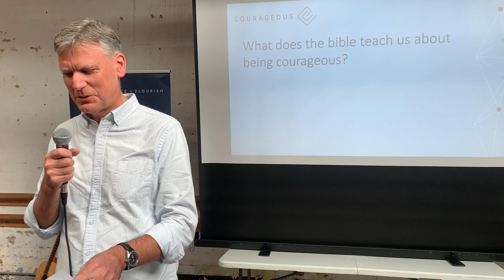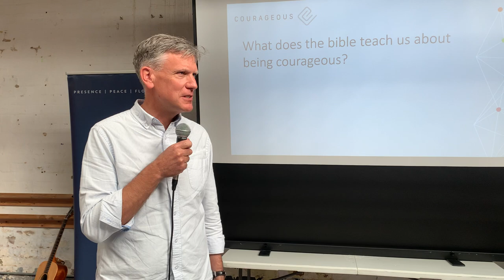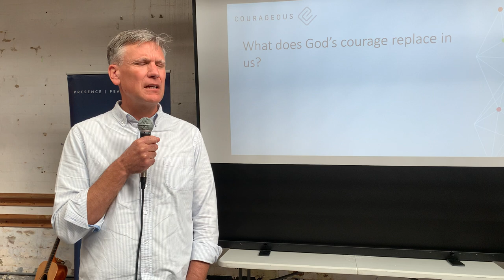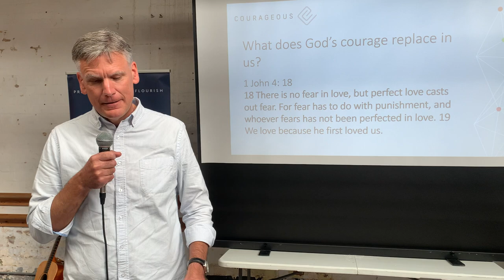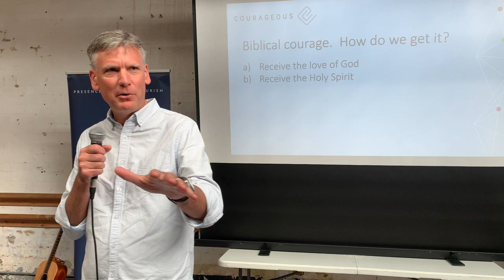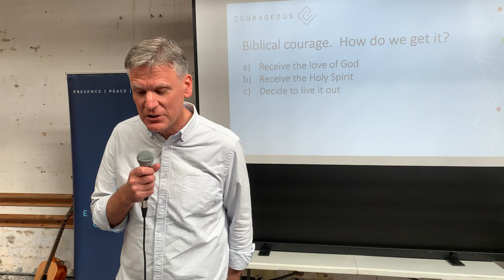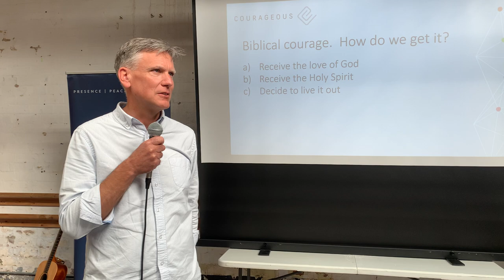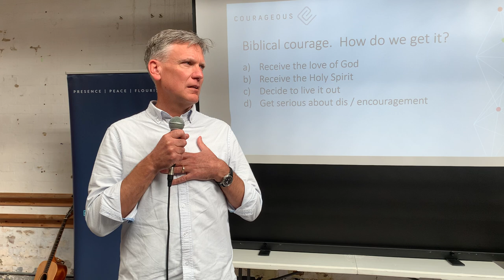Matt Partridge - Couragous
This was the talk by guest speaker Matt Partridge at Emmanuel Sheffield on Sunday 16th October 2022.